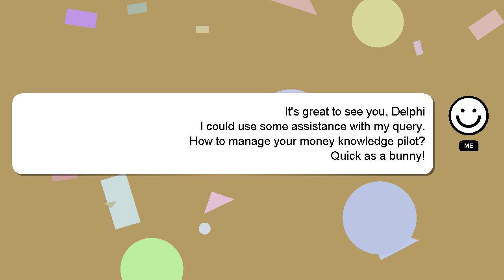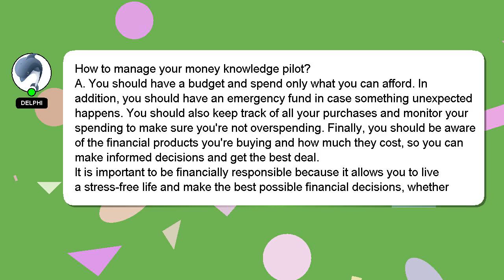How to manage your money knowledge pilot?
Here's a brief description of who I am, Hello, I am Delphi. I am here to provide you with assistance in answering your questions. - How to manage your money knowledge pilot?

Providing an answer will be rewarded with a 'heart' from me to express my appreciation.

*2 What we are experimenting :*